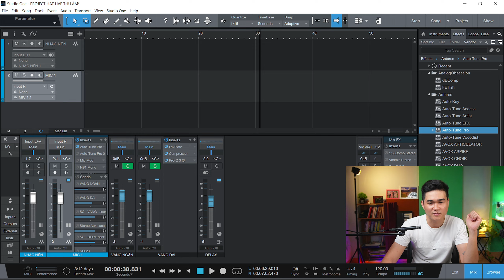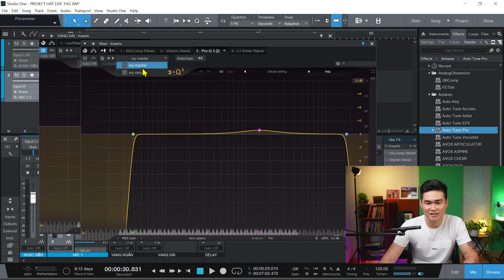Tạo Preset cho từng Plugin để Mix nhanh hơn II SOL Studio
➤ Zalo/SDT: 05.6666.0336